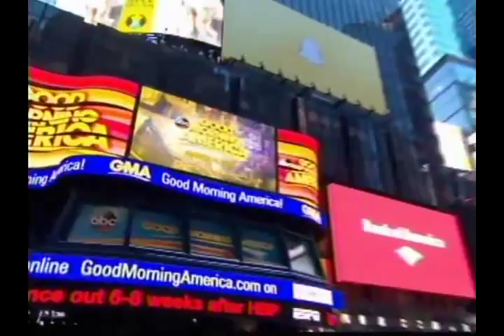ABC's Good Morning America with Wrapperoo & Inventor PJ McGuire in Shark Tank segment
Wrapperoo all-in-one hair towel & waterproof styling cape appeared on Good Morning America's Shark Tank Your Life segment for a second time on March 6, 2015. Inventor PJ McGuire pitched Shark Tank host Barbara Corcoran LIVE on air.